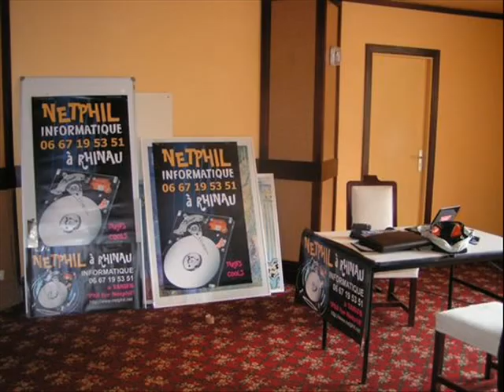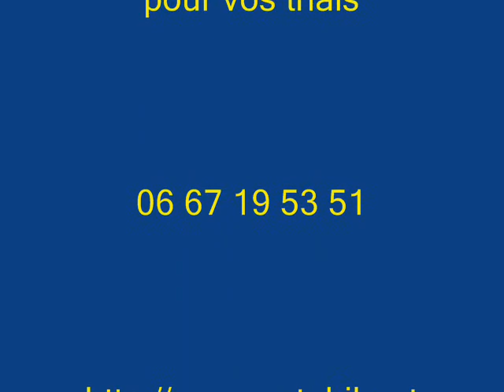Trial la bresse en 2009 entrainement avec Alex Gremillet.